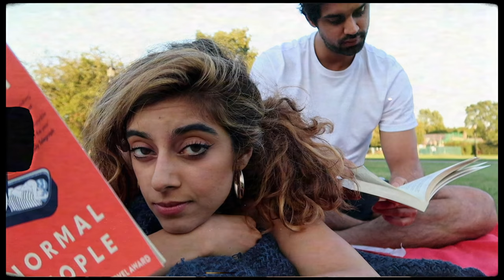Alright (Music Video)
Written by Samica
Produced by Mike Wavvs & Ervin Garcia
Video Directed and edited by Samica/Raghu Alla/ Popshift
Guitar:  Ervin Garcia
Piano: AJ Rafael
Bass and Keys: Brett White
Mixed and mastered by: Ervin Garcia

LYRICS:
Did I ever tell you
Everything about me
What you need to know
So baby tell me
How you know my body
More than I could ever let it show

But I know I said things I shouldn’t have said
I know I did things I didn’t mean
But baby you know me better than that
So come on put it all back on me

Oh lemme make it alright with ya
Come on and lemme know make it alright, alright with ya
Oh baby lemme take all night with ya
Oh baby lemme take all night, all night with ya

Did I ever mention
All the things the things that I want
Did I ever say it
In your ear
So tell me baby
how the world keeps spinning
More than I can take it without you here

I know I said things I shouldn’t have said

Come on and lemme make it alright, alright with ya

But how do you do that
How do you do that
How do you do that to me